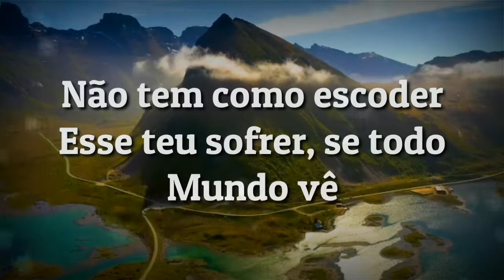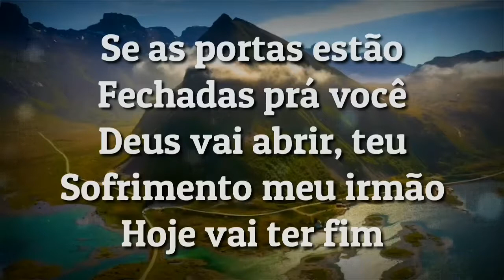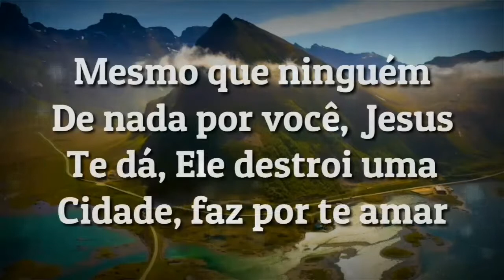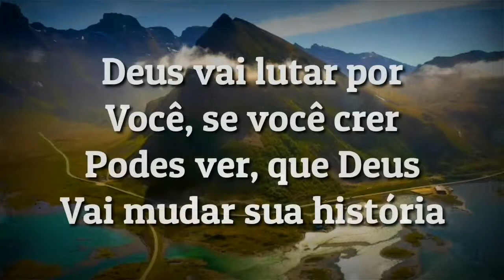Escolhido Prá Vencer Reginaldo Martins Com Letra